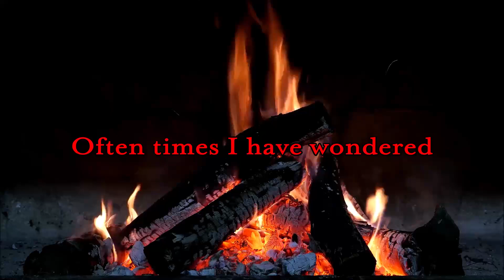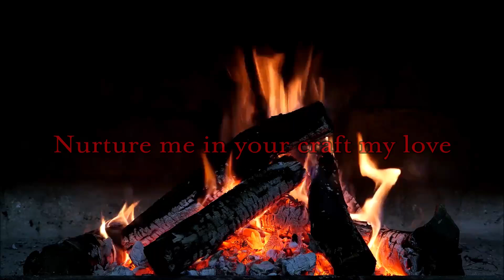Our Fire (Poem)